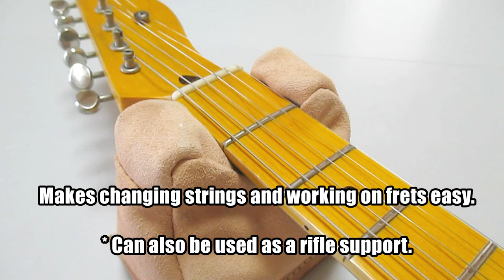DIY Leather Guitar Neck Support FREE .PDF pattern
Protektor style 'rabbit ear' supporter. You will need about an A3 size piece of leather and a kilogram of dry sand.